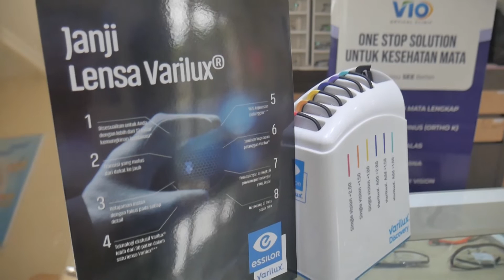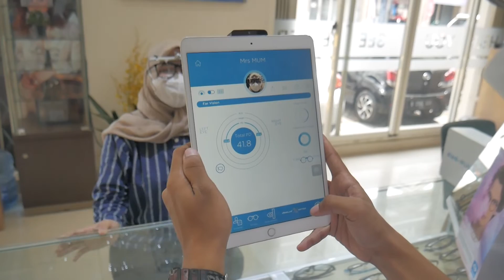SOLUSI KACAMATA BACA BAGI RABUN DEKAT YANG GAK BIKIN PUSING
Rekomendasi Kacamata lensa progresif dari VIO Optical Clinic!

Semoga bermanfaat :)